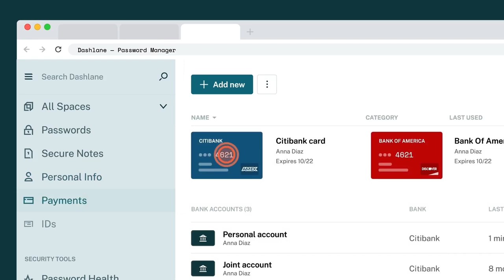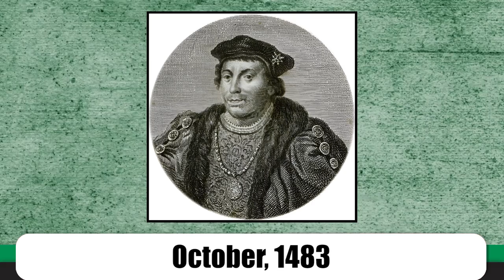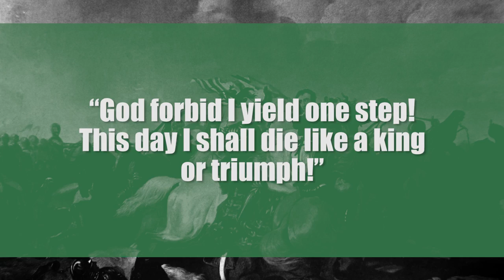Bosworth Field: The Climactic Final Battle of the Wars of the Roses